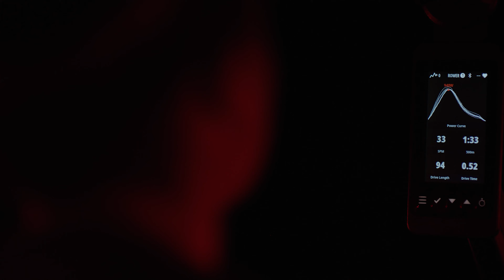Heat Rower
Heat Row and Heat Performance Row allow exercisers to train for every intensity level in any setting